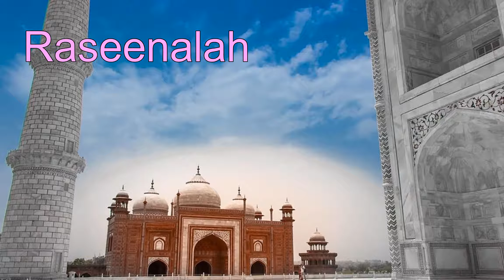ஹன்தல் ஹாதி ஹன்தல் ஹக் | Hanthal Haadi Hanthal Hak | 8D | DIGITAL | Raseenalah | HD | 2K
வீடியோ ஆக்கம் - ரசீனா- லா
Video Grapics - Raseenalah